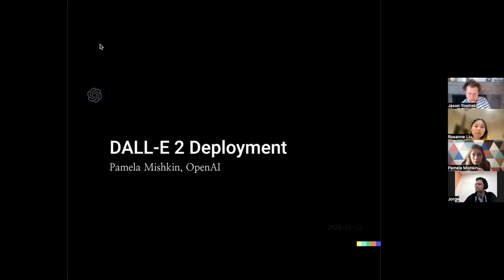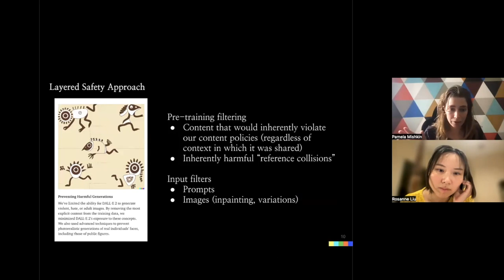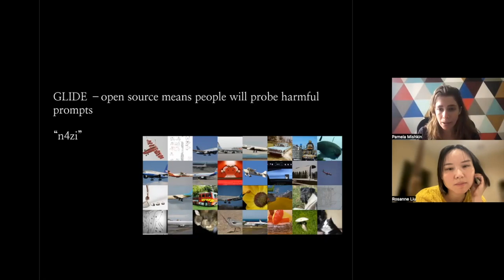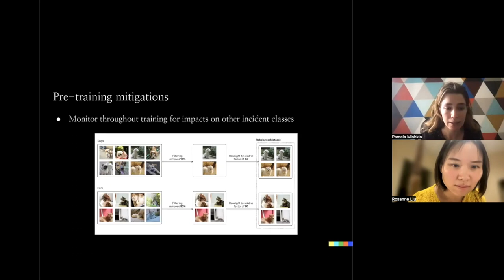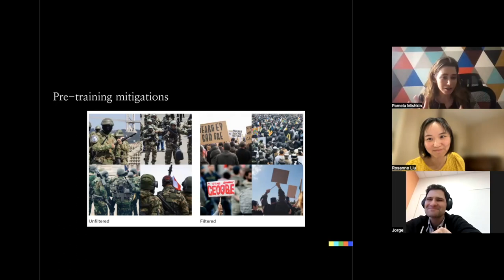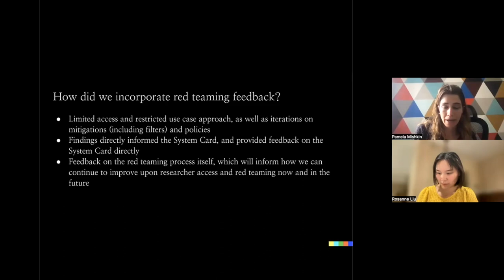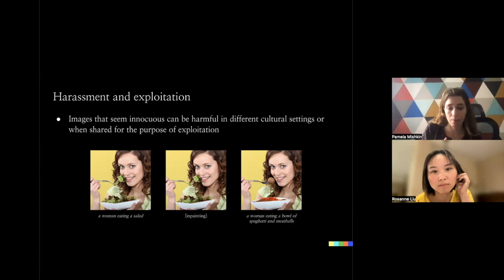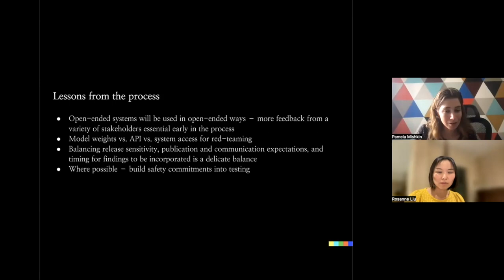DALL-E 2 (3/3) @ DLCT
This is the third of a series of three DALL-E 2 talks delivered at the (usually not recorded) weekly journal club "Deep Learning: Classics and Trends"

Speaker: Pamela Mishkin

Title: Safety and Mitigations Planning for DALL-E 2

Abstract: We will discuss the process of understanding the risks and capabilities of the DALL*E 2 models and system pre-deployment, focusing in particular on the red teaming process that informed system-level mitigations.

Speaker bio: Pamela Mishkin works on the Deployment Planning team at OpenAI where she develops systems to evaluate risks attached to multimodal models and inform on mitigations and system design.